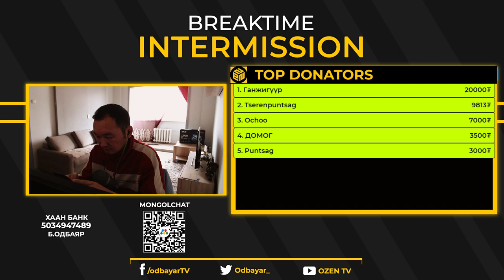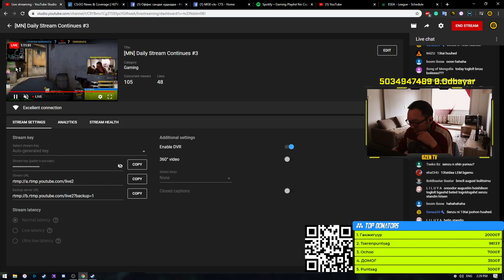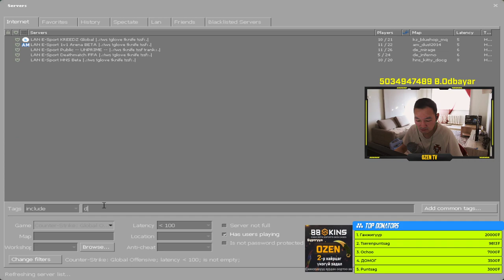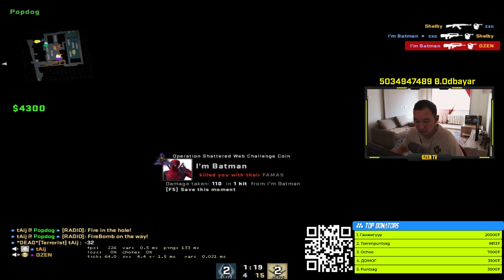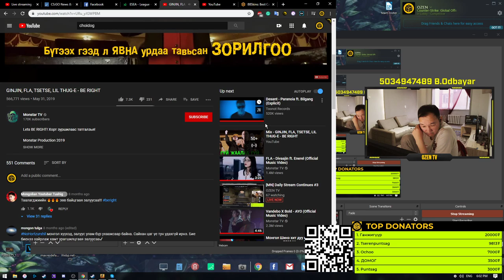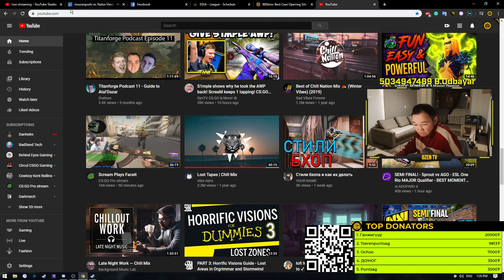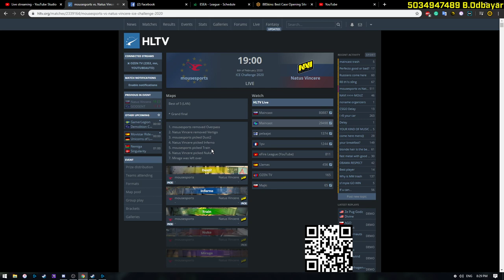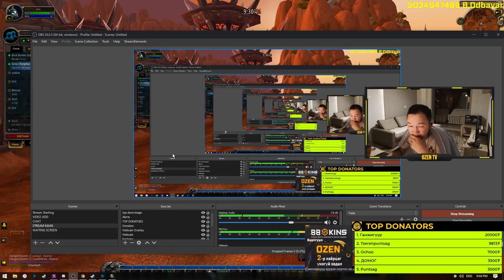[MN] Daily Stream Continues #3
OZEN OZEN OZEN